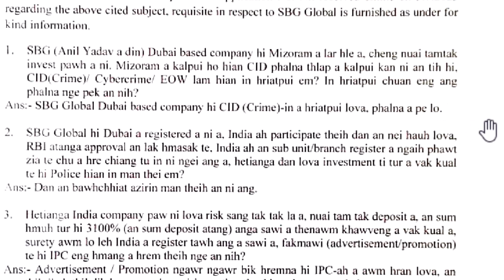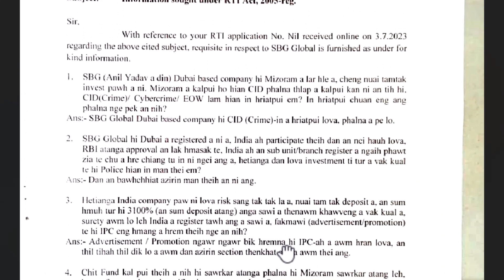SBG Global Investment Scam Busted - Part 4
In this video, we delve into an in-depth review of SBG Global Investment. We explore the possibility that the program may be scams and aim to provide you with valuable insights and information to help you make informed decisions about your investments.

It is important to note that the information presented in this video is based on available research and observations up until my knowledge as of 11th July 2023. As with any investment opportunity, it is crucial to exercise caution and conduct thorough due diligence before investing your hard-earned money.

We examine the features, claims, and legitimacy of each program, highlighting potential red flags and warning signs that may indicate fraudulent activity. Through this review, we aim to empower you to recognize common scam tactics and protect yourself from falling victim to investment scams.

Please keep in mind that the assessment provided in this video is based on the information available at the time of recording. The landscape of investment programs can evolve rapidly, and it is essential to stay updated with the latest information and seek professional advice when necessary.

Remember, the goal of this video is to educate and raise awareness about potential investment scams. It is always advisable to consult with a qualified financial advisor or conduct thorough research before engaging in any investment activities.

Stay informed, stay vigilant, and protect your financial well-being.